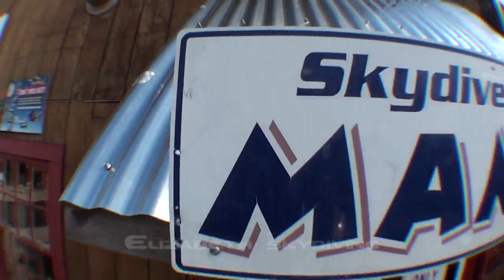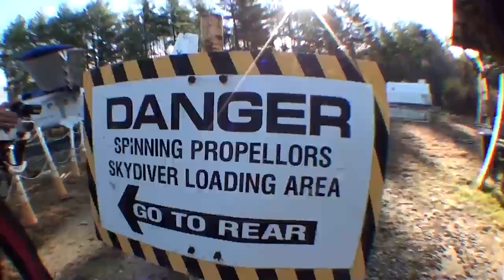Skydive New England Presents: - Elizabeth skydiving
Skydiving at SNE!! - Elizabeth skydiving